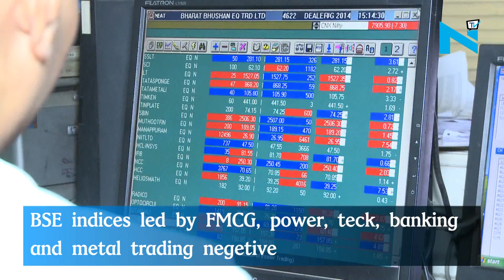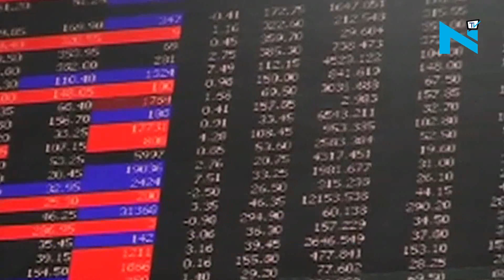Sensex slips 5 1 points ahead of F&O expiry, GDP numbers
Sensex fell by almost 51 points in early trade on Thursday today. August derivatives expiry and release of key macroeconomic data later in the day.   BSE indices led by FMCG, power, teck, banking and metal trading negetive. The NSE Nifty fell by 14.25 points, or 0.14 per cent, at 9,870.15.   Major losers are NTPC, Sun Pharma, Infosys, Dr Reddy’s, Bharti Airtel, HDFC Ltd, Coal India. HDFC Bank, Kotak Bank, ICICI Bank, ITC Ltd, M&M and TCS trading low. The rupee depreciated by 5 paise to 64.06 against the US dollar.